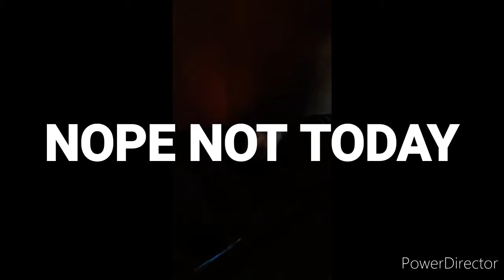Giving Gizzy a bath plus weird randomness | Vlog | Funny!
Hey guys, fun with Foxy here! In todays video I give my recently sick dog, Gizzy, a bath! I also play with him, watch this video to enjoy some funny and adorable bathtime and playtime moments with Gizzy! Hope you guys enjoy!

Products Gizzy and I love;
~ Related oatmeal shampoo
~ Holy water
~ Gizzy's favorite treats
~ Similar bloop bloop/fish towel
~ Similar ball to Gizzy's bath toy
~ Gizzy's favorite toy
~ Gizzy's favorite blanket

I definitely recommend the oatmeal shampoo, treats, rope, and blanket for your dog as well as the holy water.